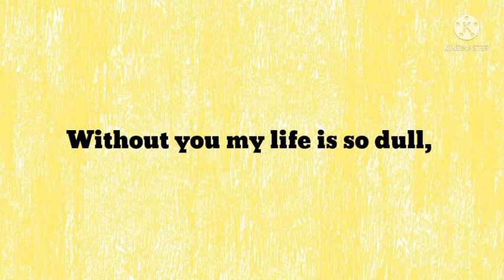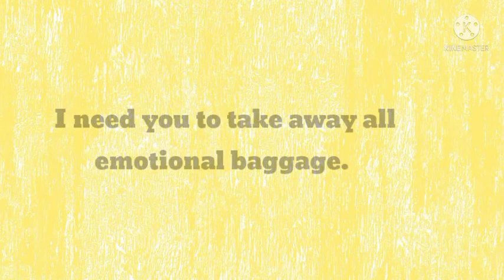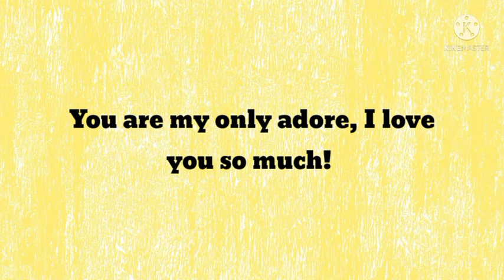DM to DF ❤️ You Never Give Me Chance to Complaine 🦋 Love Message From Divine Masculine